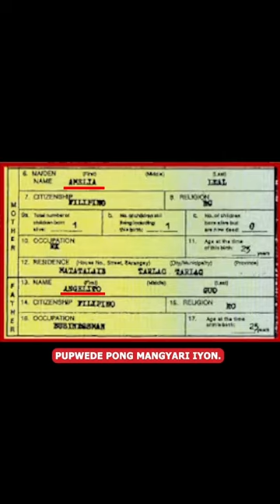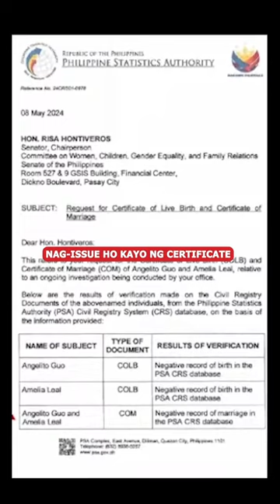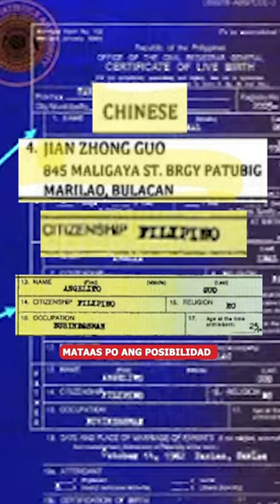Mga magulang ni Mayor Alice Guo, HINDI TALAGA TOTOONG TAO?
Mga magulang ni Mayor Alice Guo, HINDI
TALAGA TOTOONG TAO?!?